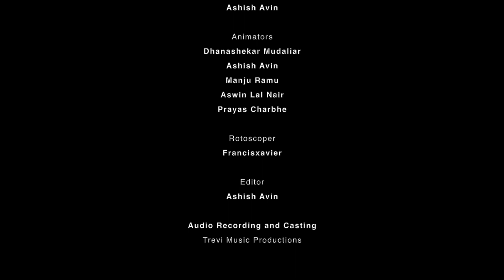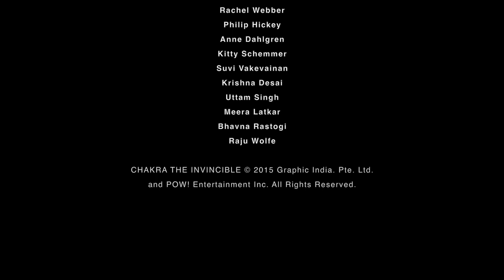Stan Lee's Chakra Meets Sea Monster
It's summer, and time for sun, sand and sea! When a giant seamonster gatecrashes Raju's relaxing day at the beach with his friend Leela, Chakra must find a way to send it back to sea, or to help it find the holiday spirit and join in the beach fun!